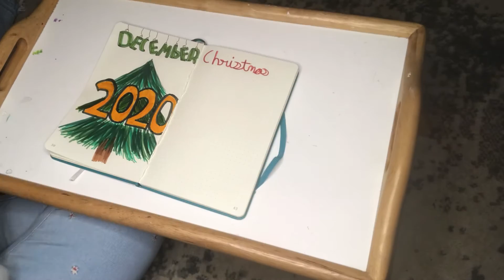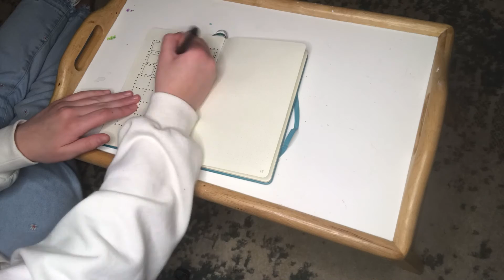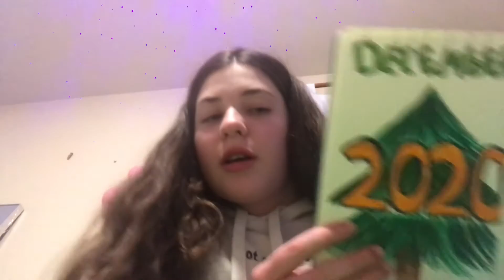December bullet journal | Vlogmas Day 11